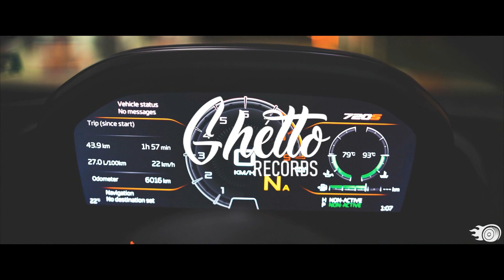Bass Boosted Car Music, G House, Музыка в Машину 2022 🔥Vol.30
TRACKLIST:

00:00 KEAN DYSSO & Jebby Jay - Fire
03:21 ALan & Dirrek - I'm Fine
06:12 F3SH - Katana
08:30 MVDNES & Jet Crown - Faded
11:46 Teenex & 7vvch - I Wanna Be In Love
14:30 KRYPT - The Night
16:46 GRHHH - Tonight
18:50 Orkenoff & AINI - Enough
21:08 NICESKEIK & RETROFRIEND, DOVERSTREET - Gucci
23:41 OLZXVS & Teenex - We Gonna Ride
26:00 T33N - Black Ops
28:30 STARKOV - MANTRA
31:43 Armat Yuryev & Darzhan Eduardovich - Thousand Scars
34:40 M3TRa & Night Motion - Rage
37:33 HVZVRD & BUTCH U - EVOLUTION

Emerging in 2019 as the latest brainchild of Mantas, the same savvy Lithuanian behind the burgeoning deep house label Lucid Plain, Ghetto Records’ debut served as a bold musical mission statement: while its sister label would continue to focus primarily on blissful, pared-back concoctions, the new imprint was intent on unearthing tomorrow’s stars in the slower, heavier side of the dance music spectrum—ghetto house, future house and beyond! With familiar face KEAN DYSSO leading the charge and introducing the team to some of his gifted contemporaries, they’d soon cultivated an impressive roster of talent spanning multiple genres,

Крутая Музыка в Машину
Качает Крутой Клубный Бас
Новинки Бас Музыки